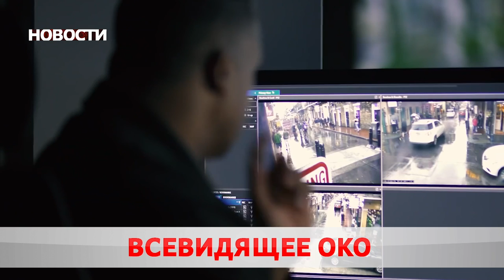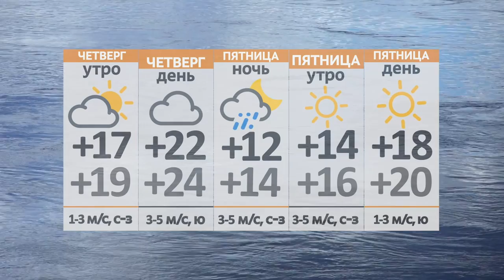Новости 01 06 22